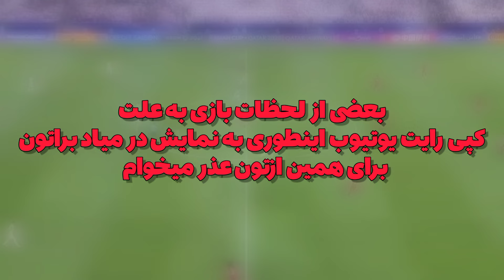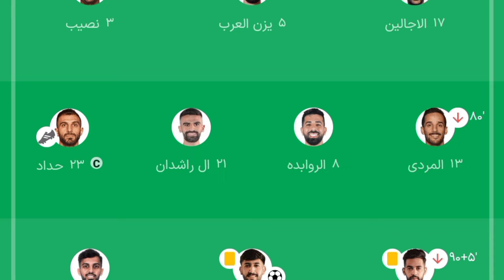تیم ملی قطر چطور قهرمان جام شد؟؟🙄|خلاصه و تحلیل بازی و برسی اتفاقات بازی فینال جام ملت های آسیا🙄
تیم ملی قطر با هت‌تریک اکرم عفیف برای دومین دوره متوالی به قهرمانی رسید.

تیم ملی قطر با شکست سه بر یک اردن برای دومین سال پیاپی به عنوان قهرمانی جام ملت‌های آسیا رسید تا این‌بار به عنوان میزبان مسابقات جام قهرمانی را بالای سر ببرد، اکرم عفیف مهاجم تیم ملی قطر در این مسابقه هت‌تریک کرد و تا علاوه بر تاثیرگذاری در قهرمانی تیم ملی‌کشورش عنوان آقای گلی و به احتمال خیلی زیاد عنوان بهترین بازیکن جام را هم به دست بیاورد.

لایک کامنت سابسکرایب فراموش نشه دمتون گرم❤
 پرچمتون بالاس 😎

زوم فوتبال
فوتبال
ورزش
اخبار
بازیکنان فوتبال
رئال مادرید
حواشی فوتبال
گزارش
لیونل مسی
کریستیانو رونالدو
پخش زنده